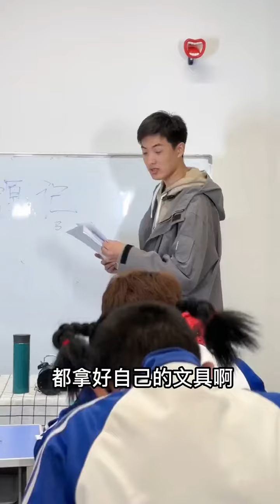妈妈单车的后座 周末的舞蹈教室 那是我的童年 也是我长大后骄傲的资本#校园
妈妈单车的后座 周末的舞蹈教室 那是我的童年 也是我长大后骄傲的资本#校园 艺术生 舞蹈生 学生时代 9_0U8E